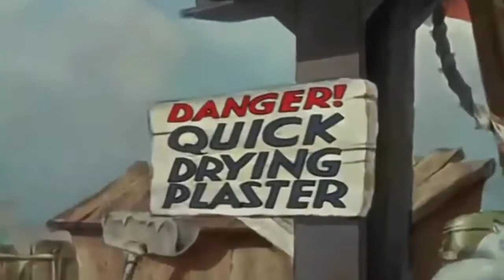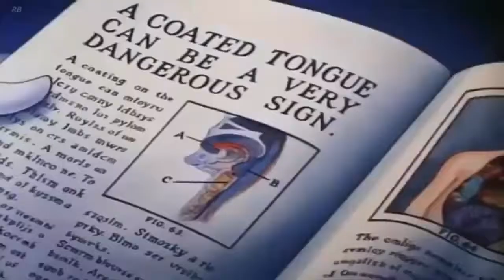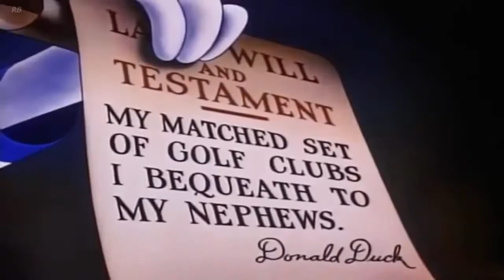Donald Duck & Chip and Dale Cartoons Mickey Mouse, Minnie Mouse, Daisy Duck PART 6 YouTub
ᴴᴰ1080 Donald Duck & Chip and Dale Cartoons   Mickey Mouse, Minnie Mouse, Daisy Duck PART 6   YouTub
CARTOON NETWORK,
BEST CARTOON NETWORK CHANEL BY STEPHEN BOB,
STEPHEN BOB007